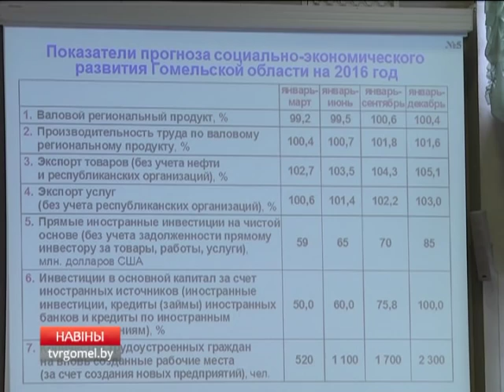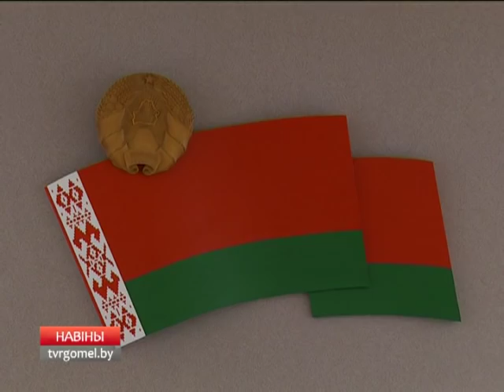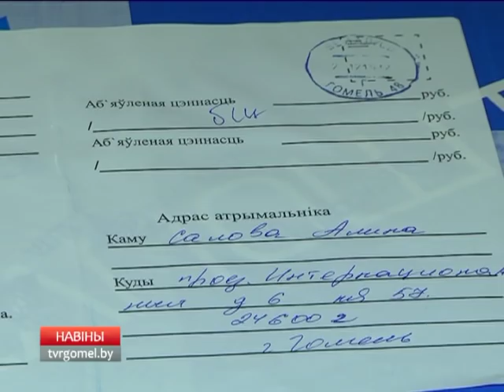28 12 2015 НОВОСТИ 18 40